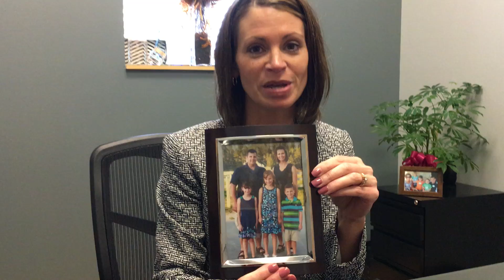What's Your Reason? Why You Should Have An Estate Plan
Christie Finnegan, Executive Director of Estate Planning, shares why she has an estate plan.